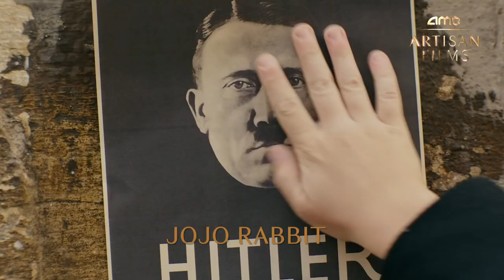October AMC Artisan Films Watch List | AMC Theatres (2019)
Here’s our list of the most anticipated AMC Artisan Films. What movies are you excited to see?